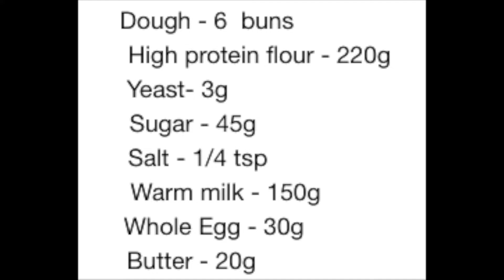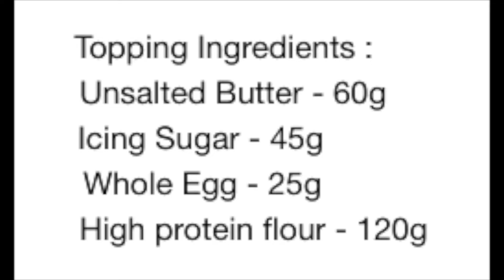Pineapple buns bursting skin is crispy and crunchy, covered with a thin layer of cookie dough.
Pineapple buns ( 菠萝包 ) do not contain Pineapple fillings,  its shape is very similar to the pattern of Pineapple,  it's a very famous dim sum, the most important thing is the topping naturally bursting skin is crispy  and  crunchy,  the buns are covered with a thin layer of cookie dough,  freshly-baked Pineapple buns are very scrumptious!

Update :
02:05 - add butter -  20g
00:35 - dough ingredient
02:59 - skin ingredient